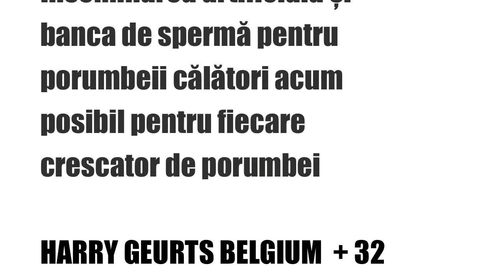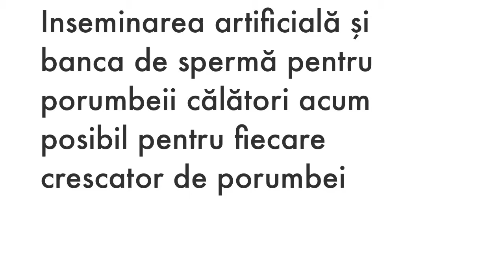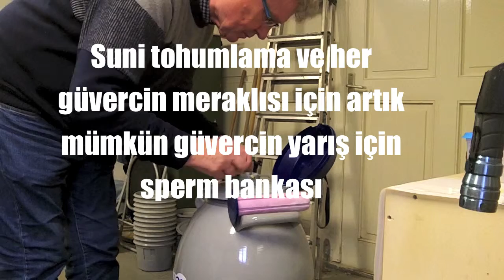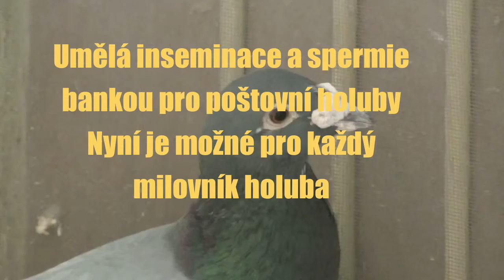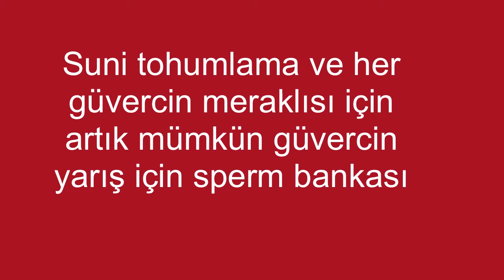Suni tohumlama ve her güvercin meraklısı için artık mümkün güvercin yarış için sperm bankası